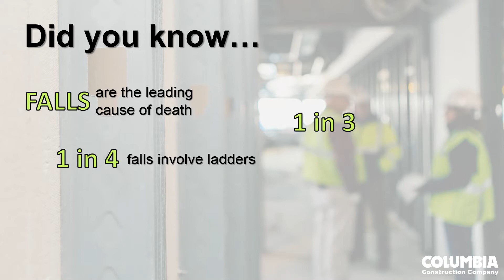National Safety Week 2018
Columbia Construction Company's Five Tips to Prevent Falls - During National Safety Week 2018